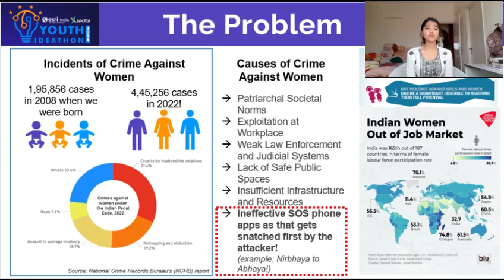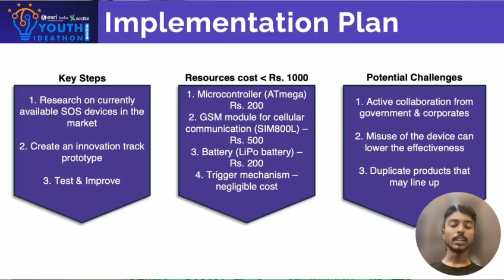Youth Ideathon 2024 | TOP 1500 | UID-2F35339 | Team-ResQ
YI 2024 | Sujai Aravindakannan, Alisha Nayak and Prithesh Murugaboopathy | Grade 9th-12th | Delhi Public School Bangalore-East | ResQ
A micro SOS chip, discreetly placed in clothing or accessories, enhances women's safety by remaining hidden from attackers. This innovation could significantly increase women's participation in education and the workforce, potentially boosting global GDP by $28 trillion, with a $770 billion rise in India by 2025.